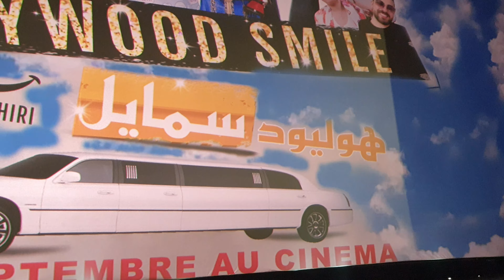الكومديا الهادفة " هوليود سمايل Hollywood Smail " وأهلا بعشاق الفن السابع